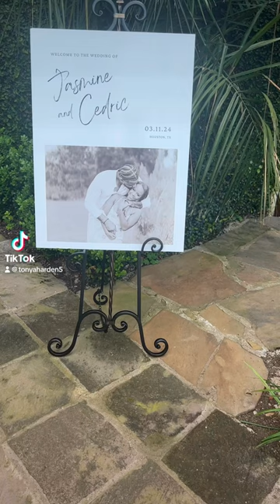Mr. & Mrs Cedric Reed💍 congratulations to our nephew and his wife Jasmine